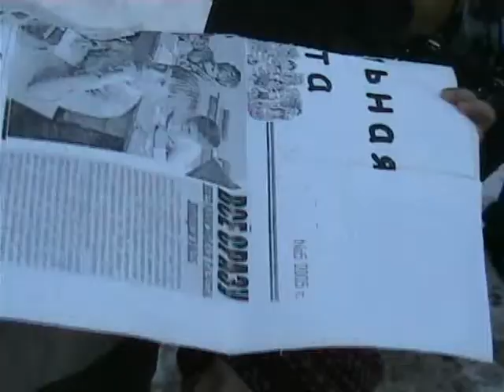Diapazon, school 1259 Moscow, Russia, 2006